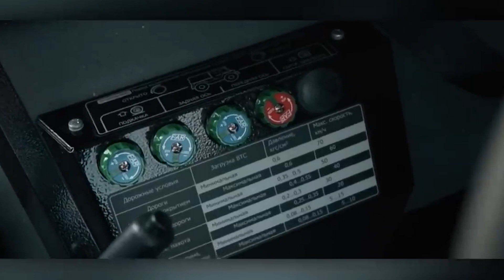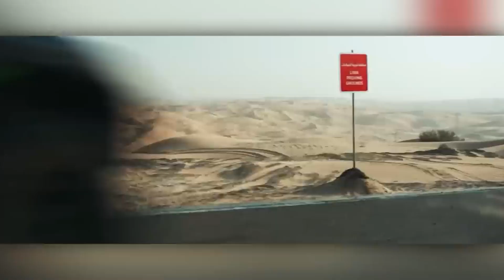INCREDIBLE ALL-TERRAIN VEHICLES THAT YOU HAVEN'T SEEN YET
Hi guys! Today I will show you INCREDIBLE ALL-TERRAIN VEHICLES THAT YOU HAVEN'T SEEN YET
Remember being a kid and dreaming about cool inventions from movies about the future?Well I’m here to tell you - the future is now! And today I’m going to show you the Most Amazing Inventions And Tools That Are On Another Level, and they are going to exceed all your expectations!

Welcome to the TechHiveX channel. In this channel, we offer you everything that is new in the world of tech and technology. If you are interested in amazing inventions,inventions you must have,things that actually exist,amazing inventions at home make sure to subscribe to this channel to receive all that is new from the channel’s weekly videos. Review amazing inventions that you must see. Inventions that you will not believe exist.